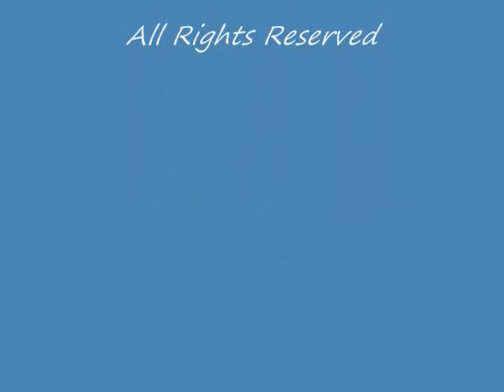Adorable Hatchlings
A pair of adorable diamondback terrapin hatchlings emerge from their over-winter nest under the frozen terrain of Turtle Point on Lieutenant Island, Wellfleet on Outer Cape Cod.